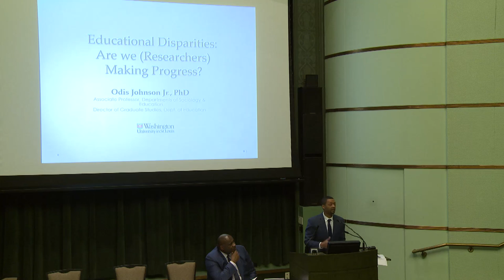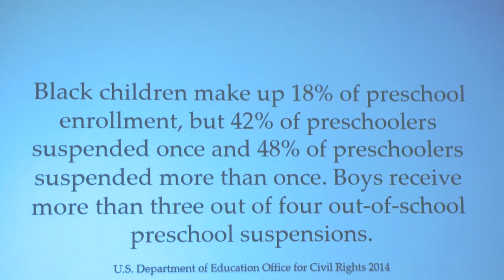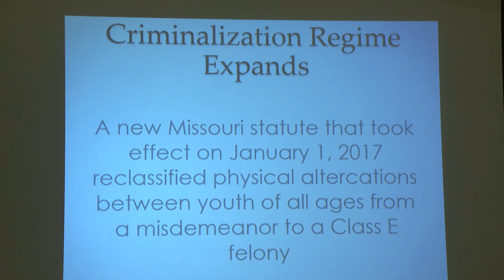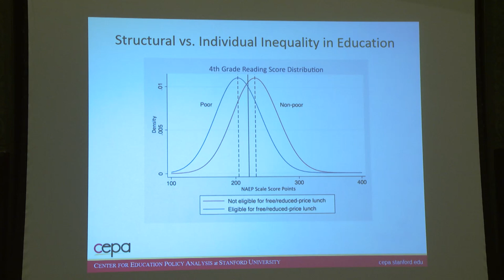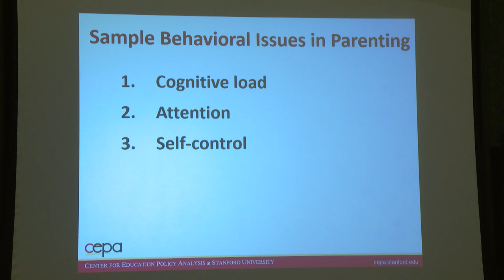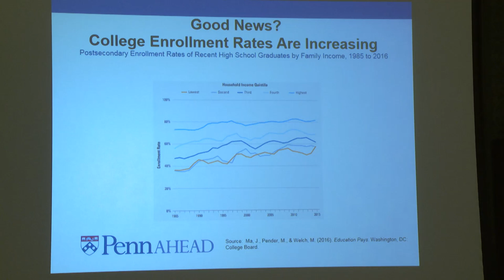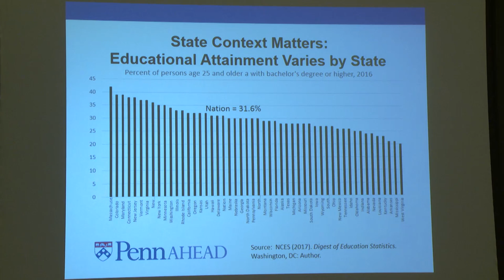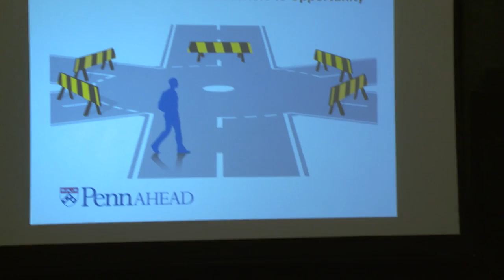Bicentennial Symposium Day 1 Session 1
Robert Sellers gives opening remarks and moderates a convention with Antonio R. Flores, Odis Johnson Jr., Susanna Loeb, and Laura W. Perna regarding "Educational Disparities in the U.S.: Are We Making Progress?" at the Bicentennial Symposium. November, 2017.